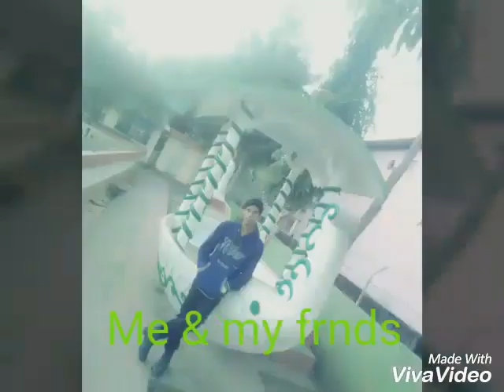Frnds of kabir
Specially NCC